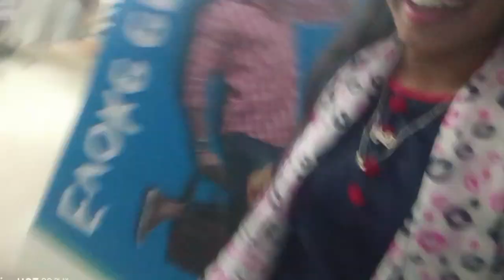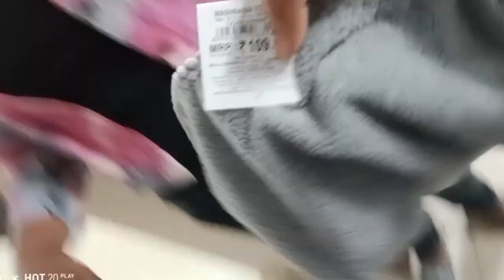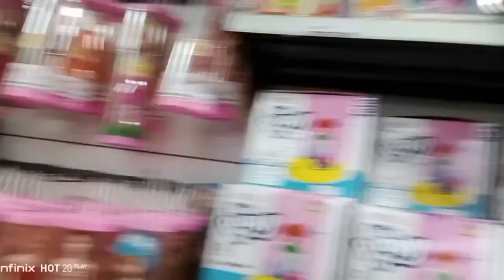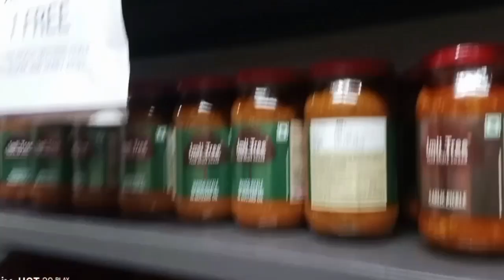ଆଜି ଆମେ ଜିମା shopping କରି 🛒|| shopping kari jimu aji || # sm smita vlog ❤️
# market
# shopping kari jimu